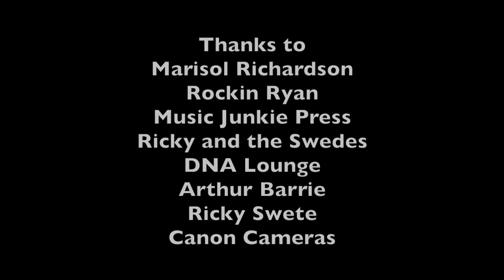Ricky and the Swedes Interview with Music Junkie Press at the DNA Lounge